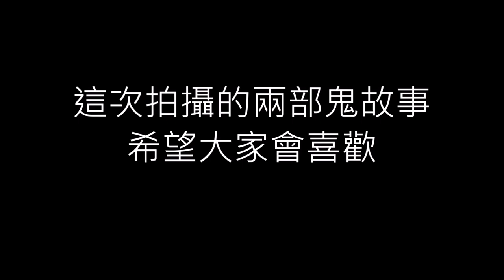目前鬼故事系列在七月半錄了兩集過程中有些怪怪的現象讓我們來討論吧!!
目前在七月半錄了2集的鬼故事
第一次的場景選定在某間宿舍 第二次選定在公園
宿舍拍攝過程無異狀但是剪集過程中有個敲打聲跟哈氣聲
公園拍攝前有狗亂入對著我們吹狗雷 還有兩隻狗來聞我屁股
最後錄影結束我將影片檢查完畢回家發生更詭異的事情...
我出電梯的時候被拍了一下屁股?!
來看看影片討論討論吧!!!
希望大家會喜歡我們的故事 如果喜歡可以幫我訂閱或分享喔